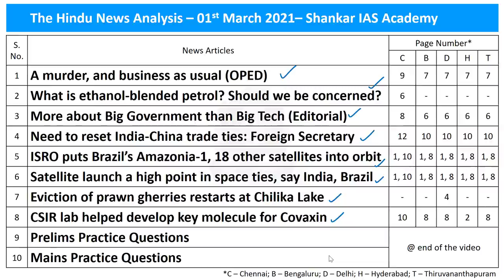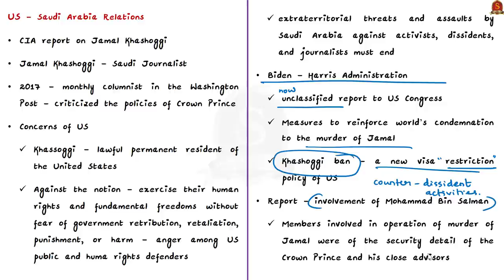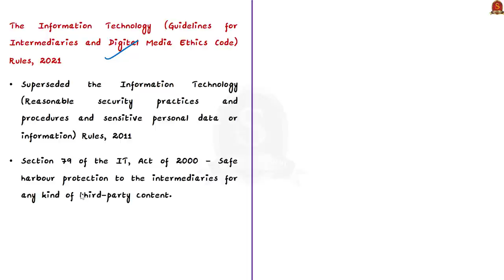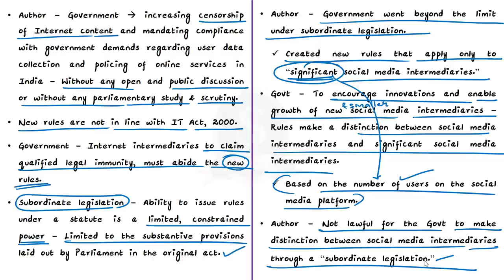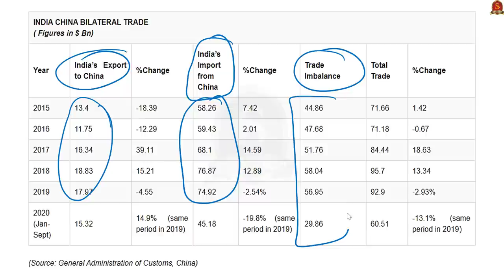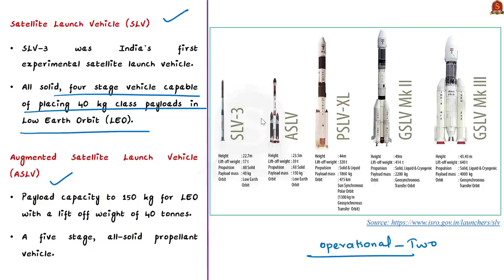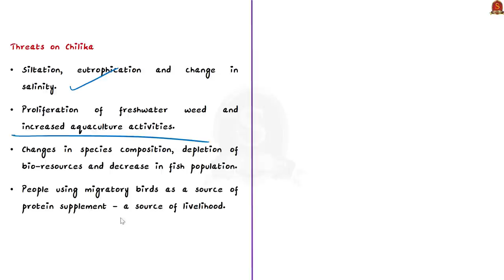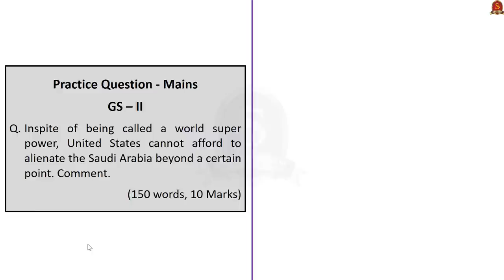The Hindu Daily News Analysis || 1st March 2021 || UPSC Current Affairs || UPSC Prelims 2021 & Mains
►►Introduction - 0:00
►►List of Topics - 0:03
►►Time-Stamping of news articles:
1. A murder, and business as usual (OPED) - 0:16
2. What is ethanol-blended petrol? Should we be concerned? - 10:29
3. More about Big Government than Big Tech (Editorial) - 16:50
4. Need to reset India-China trade ties: Foreign Secretary - 24:00
5. ISRO puts Brazil’s Amazonia-1, 18 other satellites into orbit - 26:44
6. Satellite launch a high point in space ties, say India, Brazil - 26:44
7. Eviction of prawn gherries restarts at Chilika Lake - 32:11
8. CSIR lab helped develop key molecule for Covaxin - 35:17
9. Prelims Practice Questions - 37:09
10. Mains Practice Questions - 39:37

Important topics such as JamalKhashoggi TradeWithChina EBP BigGovtVsBigTech ChilikaLake CSIR PSLVvsGSLV are vividly discussed in UPSC Civil Services Exam Perspective in this video, with a special Practice cum Revision session in the end.